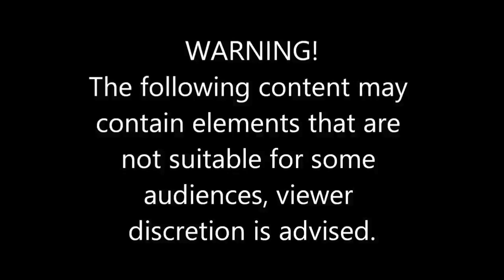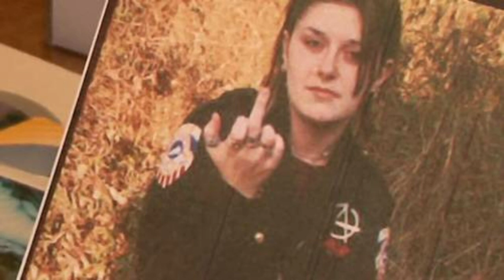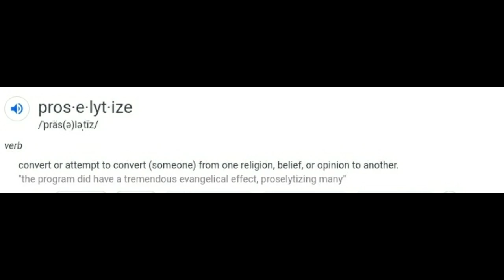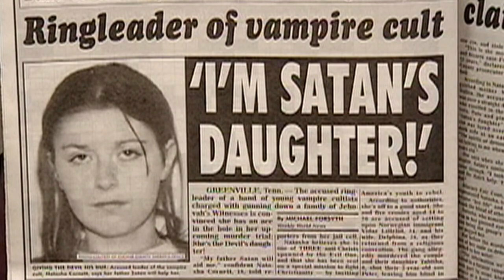Natasha Cornett Killer #9.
In this video, we talk about Natasha Cornett where she along with five other people murdered the Lillielid family.

Warning!